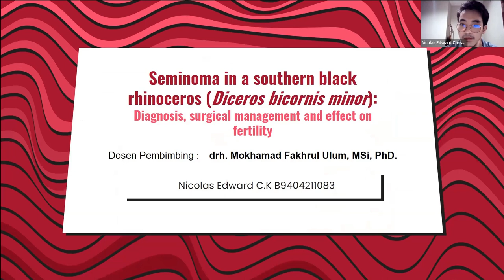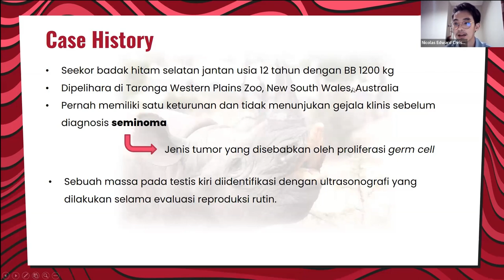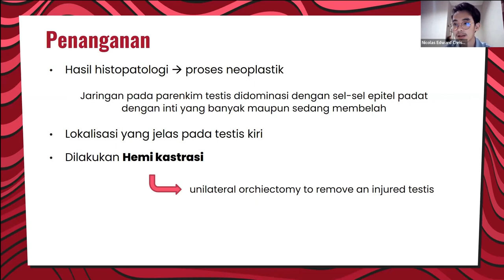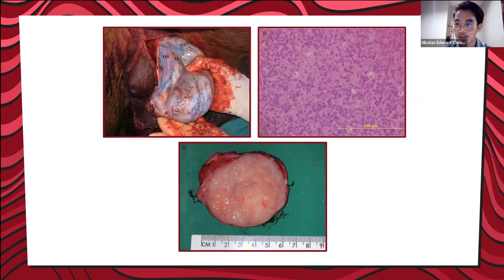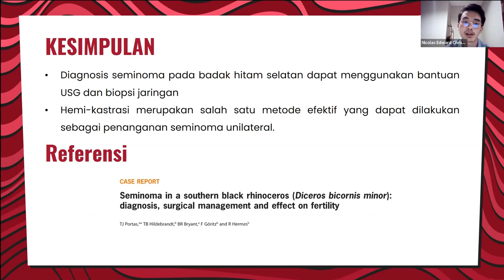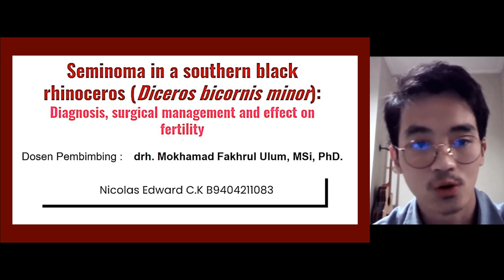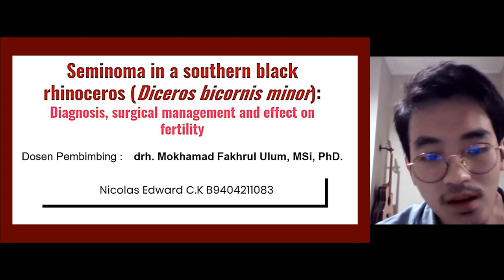Kasus Gangrep #9 - Seminoma pada Badak | KOASS Reproduksi